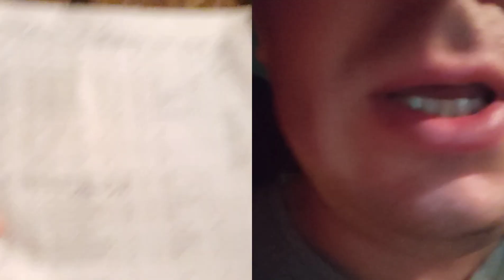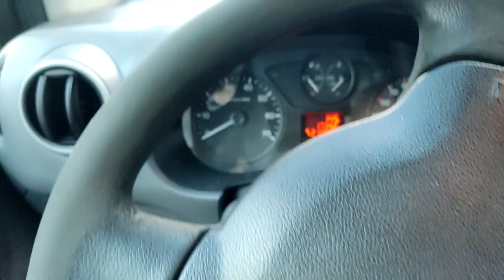Работа водителем в Польше. Развозка кейтеринга. Подробно об этой работе.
Работа водителем в Польше. Куда, если не в дальнобой и не в такси!? Возможно вам подойдет развозка кейтеринга!? Подробно об этой работе в сегодняшнем видео.